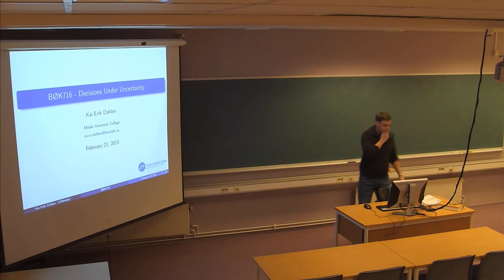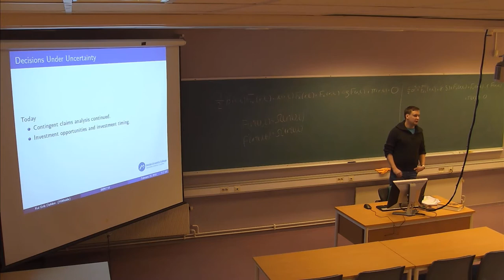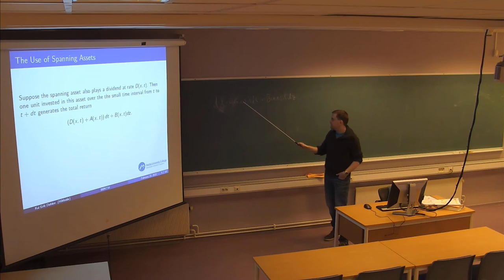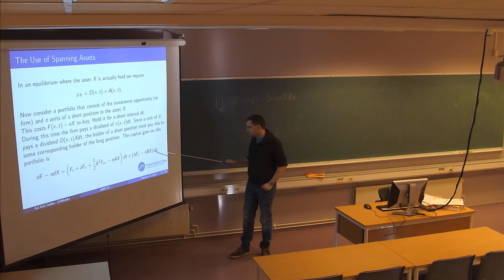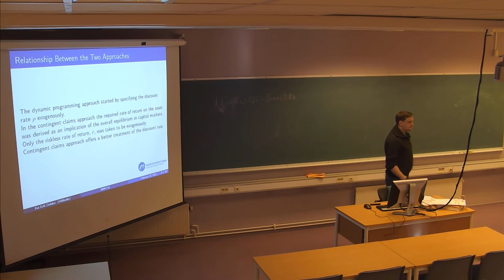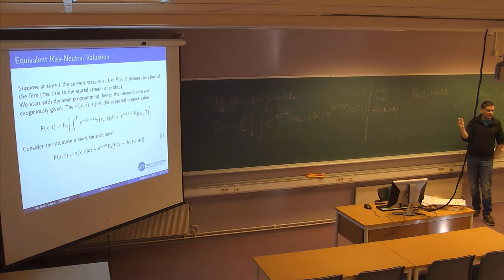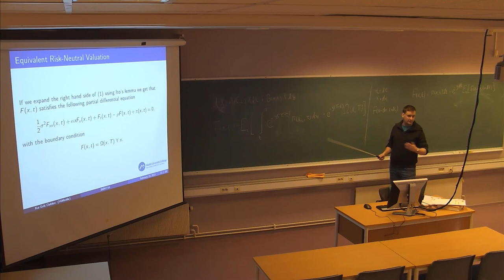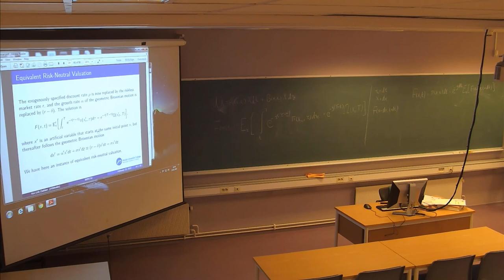01-F-20 Forelesning BØK716 (23. feb. 2015)